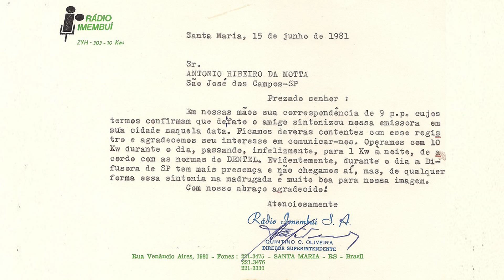Rádio Imembuí 960 kHz - Santa Maria RS - 2015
A Rádio Imembuí, emissora fundada em 13 de fevereiro de 1942, em Santa Maria (RS). A Pioneira do rádio santa-mariense leva essa denominação por ter sido a primeira emissora instalada na cidade. Ao longo da sua trajetória, a Rádio Imembuí contribuiu para o desenvolvimento de Santa Maria. A História Oral é utilizada como método de pesquisa para relatar fragmentos históricos da emissora e de alguns personagens que fizeram e fazem parte das sete décadas de existência da Pioneira. O TFG colabora com os estudos sobre o rádio no interior do Rio Grande do Sul e valoriza profissionais que fizeram parte da história da emissora. Também fica como fonte de referência para outros estudos a serem realizados pelos apreciadores do rádio.